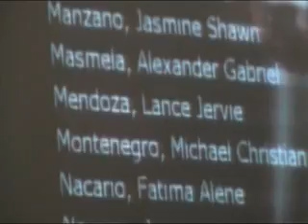Finale of "Paskong Kay Saya" Concert, Philippine School Doha, 6 Dec. 2011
Paskong Kay Saya Concert, Philippine School Doha, 13 to 16 Dec. 2011